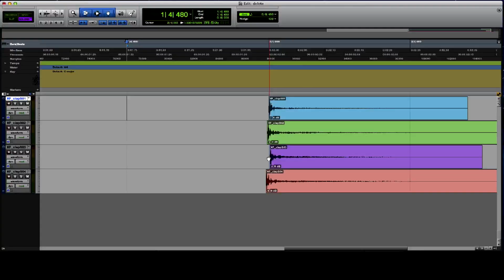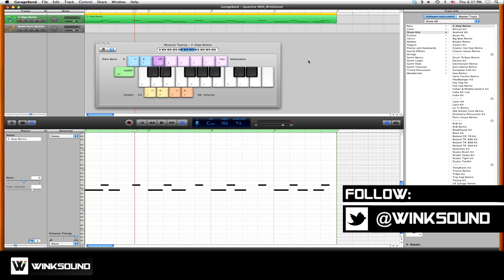Garageband: How To Quantize MIDI Notes | WinkSound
Quantization is a feature used when recording and editing MIDI notes to ensure the notes are in time with the project tempo and meter. In this tutorial learn how to access and use the quantization menu to align MIDI notes to your project's grid in Garageband.

Keep up to date on the latest tutorials from WinkSound by following our feeds: